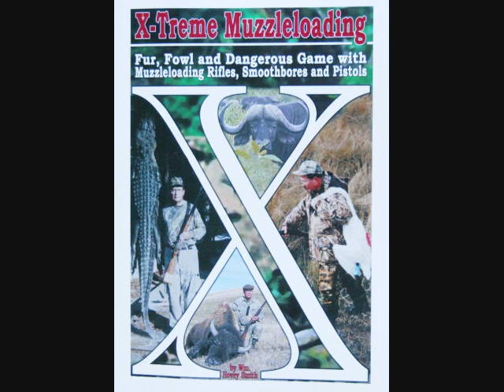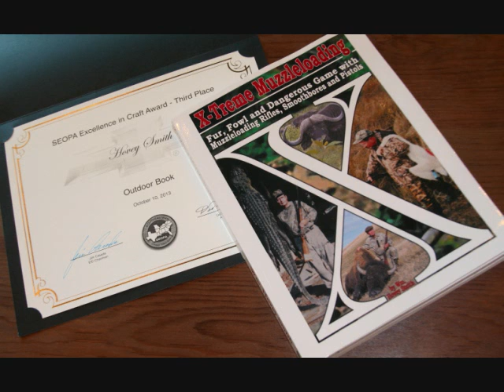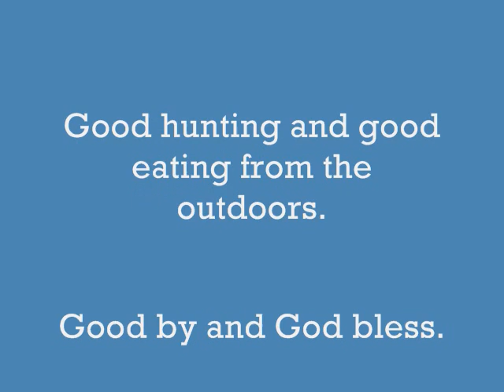Attaching Patchbox Covers to Brunswick Rifles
Plastic and brass patchbox covers are attached to an original rifle and one that is being restocked.